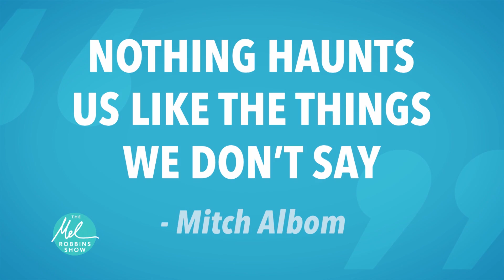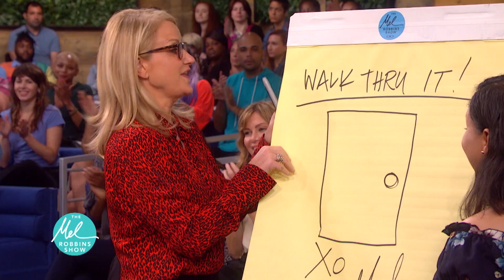Full Episode: How A Love Triangle Tore Our Friendship Apart | The Mel Robbins Show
On today's episode, Mel explores love triangles and the secrets that tear both personal relationships and friendships apart.